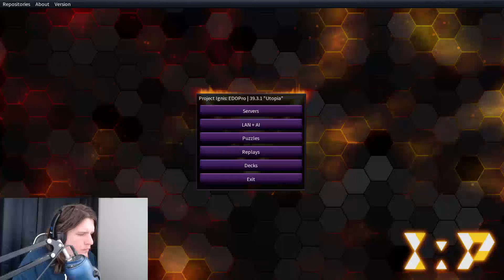YGOPro Duels Revisited (Potentially Episode 1): Adventures of Phantasms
Today, we revisit the very first deck that I did on the channel, Phantasm Spiral.

I do my best to update the deck with the Adventure Engine to see how it would work and see if it can hang with the meta today.

If you want to see more of these in the future, we can do this more

Also, join my growing community and be apart of streams and talk to me and other members of the Sinjination